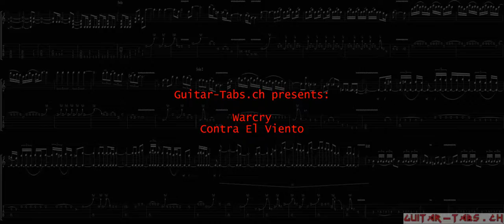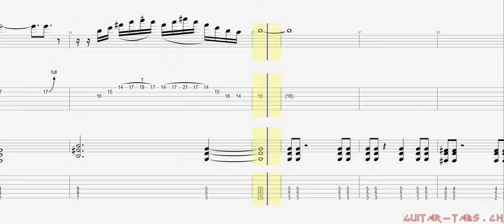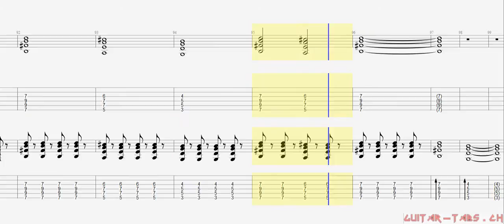Warcry Tabs - Contra El Viento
Warcry Tabs
Contra El Viento